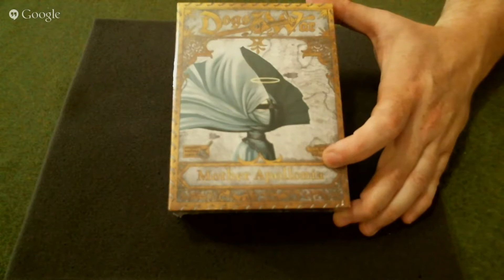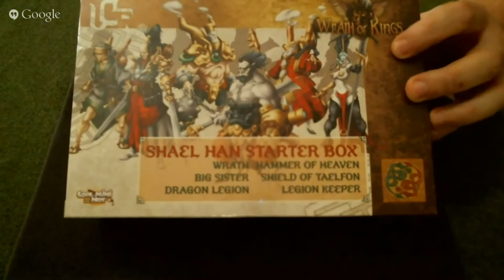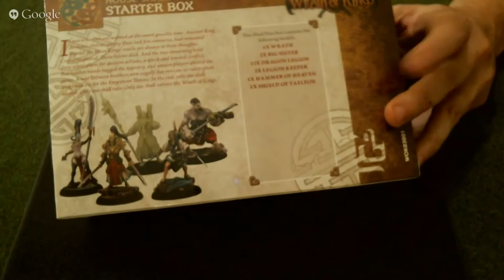Return of Doremicom Channel And CMoN Expo Discussion with Tim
We talk a bit about what to expect from this channel, the massive swag bag from CMoN Expo 2015 and more.